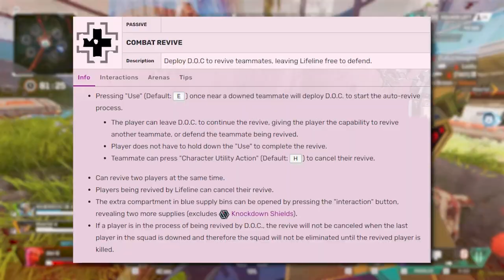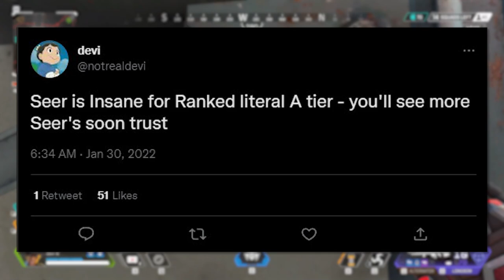Ranking EVERY Legend in Apex! (Tier List)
Today, I rank all Apex Legends from best to worst!

In this Apex Legends tier list, Devi ranks the best legends in Season 15 from S to D. First, he discusses Octane, a fan favorite. Later on, he talks about Wraith, an out of meta legend. Towards the end, he covers the one of the best legends, Horizon. Watch till the end to find out who's the best!

We highlighted this Apex Legends video from gameplay that aired on-stream. If you'd like to join the action live, follow on Twitch